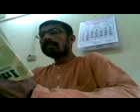Athmabodham class 20 Swami Anandachaithanya